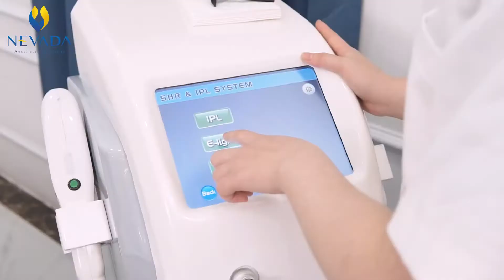Công nghệ triệt lông nách Vĩnh Viễn tại Nevada và những điều bạn phải biết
Công nghệ triệt lông vùng nách Vĩnh Viễn Nanolight và những điều bạn phải biết

Quy trình triệt lông vĩnh viễn với công nghệ Nano Light tại Thẩm mỹ viện Nevada mang đến giải pháp triệt lông không đau rát, không cần wax, nhổ lông sạch 99% lông, tỉ lệ tái triệt lông là 0.001%.
Sau liệu trình ngắn, bạn sẽ không còn phải khó chịu với những sợi lông trên cơ thể. Công nghệ tẩy lông toàn thân Nano Light – “bái bai” lông, ria mép, mùi hôi, vết thâm và viêm lỗ chân lông vĩnh viễn
QUY TRÌNH TRIỆT LÔNG CÔNG NGHỆ NANOLIGHT Dr LASER
Bước 1: Cạo sạch lông
Bước 2: Thoa gel
Bước 3: Sử dụng ánh sáng Nanolight
Bước 4: Lau sạch

Công cuộc tìm địa chỉ triệt lông vĩnh viễn ở Hà Nội, TPHCM của chị em chưa bao giờ có dấu hiệu dừng lại mặc cho việc liên tiếp gặp phải những địa chỉ tẩy lông kém chất lượng, “tiền mất tật mang” và bao chuyện dở khóc dở cười vẫn diễn ra hàng ngày.

Để tránh gặp phải những trường hợp “khóc dở mếu dở” khi đi triệt lông, chị em hãy đọc ngay bài viết này để xác định được địa chỉ triệt lông uy tín, an toàn với mức giá tốt nhất.

Triệt lông vĩnh viễn giá rẻ, chất lượng dịch vụ cao cấp, công nghệ Nano Light có bảo hành dài lâu, giúp cho khách hàng tự tin thực hiện dịch vụ mà không cần phải lăn tăn về bảng giá triệt lông vĩnh viễn.
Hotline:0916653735